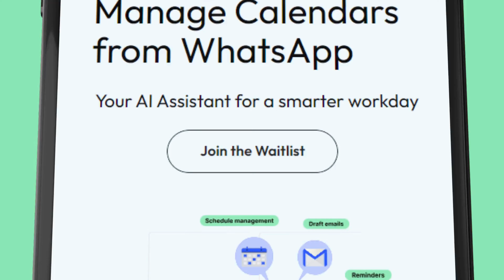FastTrackr AI Lifetime Deal - Your AI Executive Assistant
If you are looking for a FastTrackr AI lifetime deal or a FastTrackr AI review. You came to the right place on lifetime deal updates. Now New AppSumo offers FastTrackr AI lifetime deals for you with discounts. If you need FastTrackr AI appsumo lifetime deal, check it out right now

FastTrackr AI brings that dream to life with smart, intuitive automation.